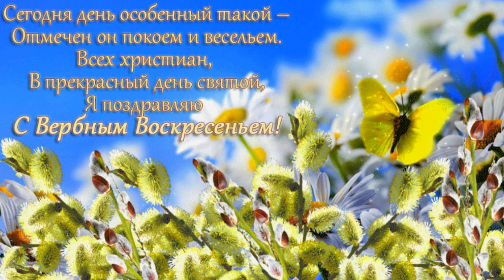С Вербным Воскресеньем! Музыкальное поздравление!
С Вербным Воскресеньем! Музыкальное поздравление с Вербным воскресеньем.